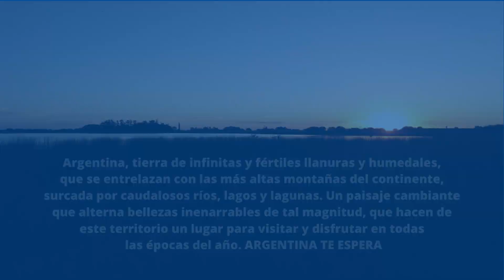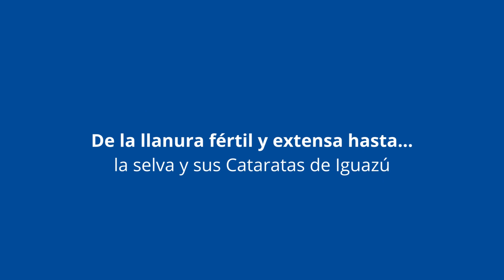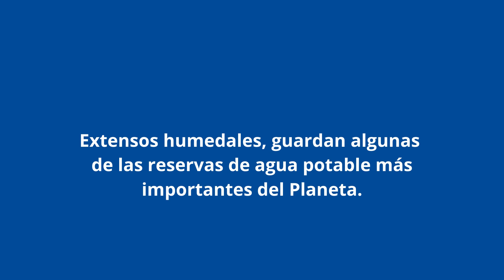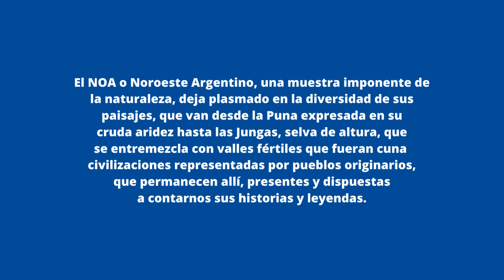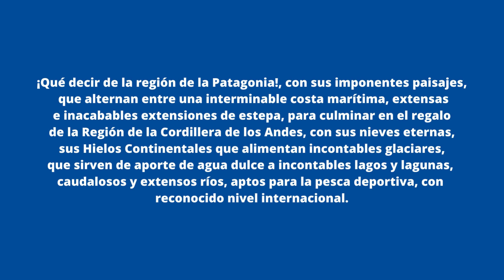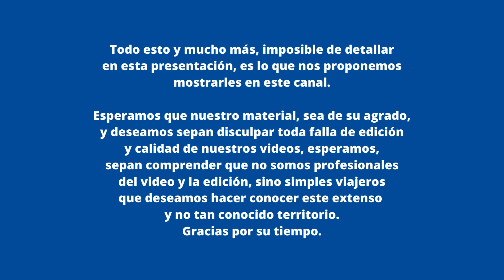Los motivos de por qué conocer y recorrer Argentina. Viajes por Argentina Presentación.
Denle Like
Compartan este video
Aguardamos sus comentarios